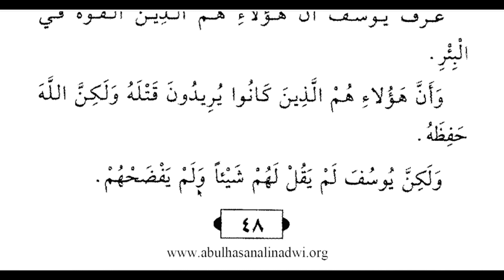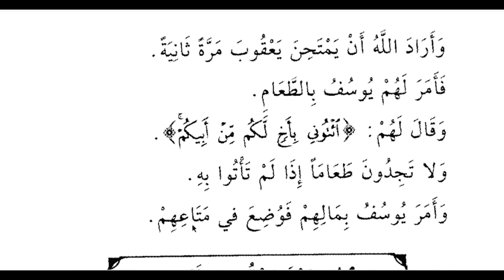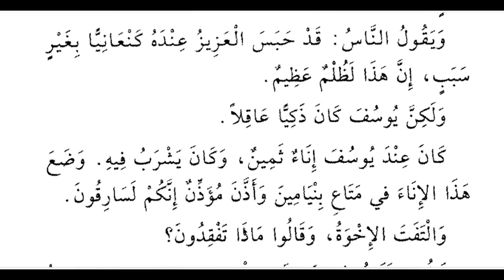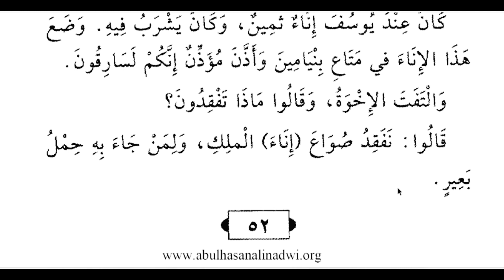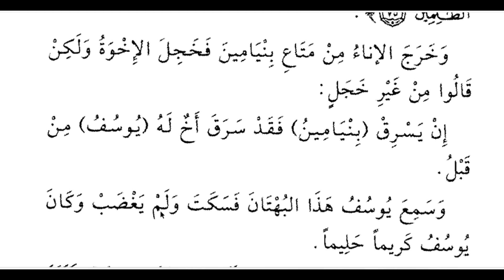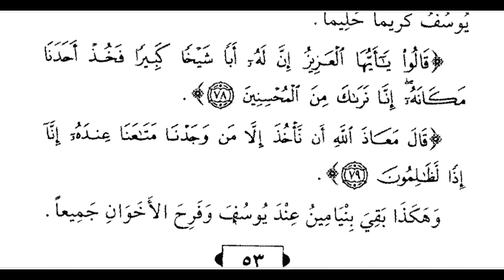Islamic Story : এবারত পাঠ | ইউসুফ আঃ এর কাহিনি | পর্ব-০৫